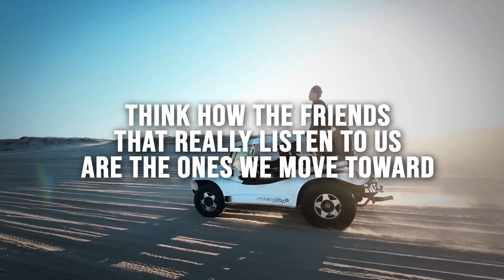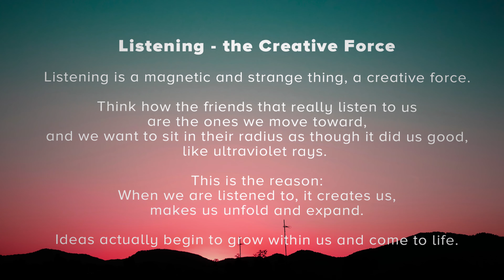Leadership and Mindset: Listening - the Creative Force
"Listening is an art that requires attention over talent, spirit over ego, others over self." - Dean Jackson

ARBINGER INSTITUTE SINGAPORE/MALAYSIA enables organizations and individuals to resolve their deepest and most difficult people problems— problems that have persisted despite all efforts to resolve them.

Combining the results of four decades of groundbreaking scholarly work on the phenomenon known as self-deception, Arbinger has built a simple yet profoundly effective framework for improving the influence of every leader and individual, whether at home or in the workplace.

Headquartered in the United States, Arbinger has its operations located all over the world. Arbinger’s offices in Singapore and Malaysia support clients and organisations in South East Asia.

Listening - the Creative Force | Pondering Thoughts: Leadership & Management Principles | The Arbinger Institute Singapore/Malaysia